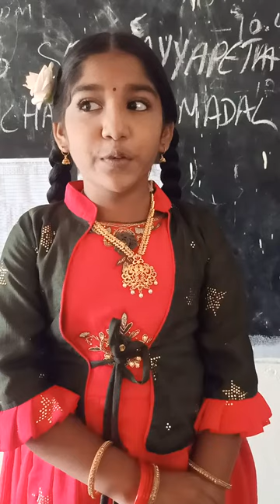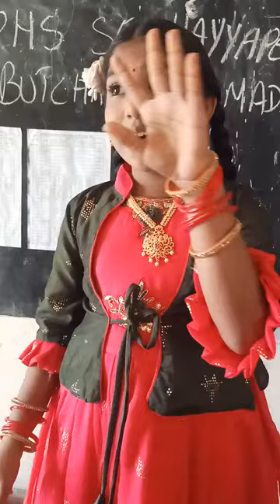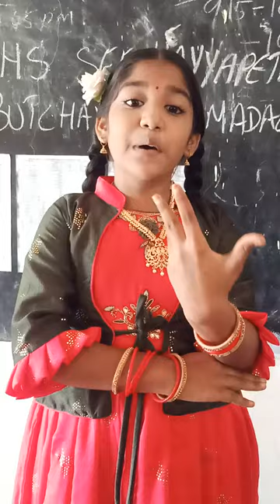Ganga Bhavani .Z.P.H.S .SEETHAYYAPETA BUTCHAYYAPETA.Encourage her.